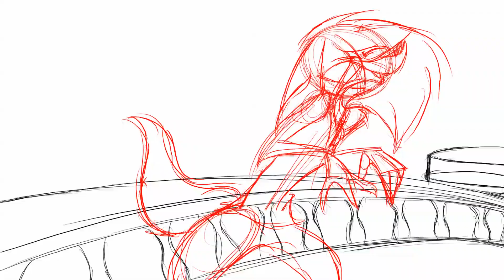JJ ANIMASH MAP Animatic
Can we stop saying I stole Vivzie's art style now?
No seriously. I spent 12 years developing my unique art style. I mean obviously I LOVE her art style so it's an honor to be compared! But like... I dunno... I want my art style to be recognized for what it is as my own. I worked so hard on it dangit. Let me have this.

OKAY WOW THOUGH MY GOSH I AM SO AMAZINGLY HONORED TO GET TO BE A PART OF THIS PROJECT LIKE HOLY COW I KNOW A WHOLE BUNCH OF PEOPLE MUST HAVE ASKED TO PARTICIPATE AND I HONESTLY CAN'T BELIEVE I GOT A SPOT *shrieking*

Okay, so, this is an animatic for a sort of "MAP" that Vivziepop (aka my inspiration that influenced me to actually continue working with cartoons and continue developing my art style in a way I was comfortable with instead of trying to change out of fear) is hosting, centered around JJ.

And wow... this part is gonna be super ambitious for me... lots of perspective stuff, fur and hair flyin' all over the place... a moving camera shot. lip syncing with a muzzle. a croWD. Hopefully I won't have to dumb it down too much from this animatic... I'mma do my best to make it great! :'D

Characters (JJ and Jack) belong to Vivziepop